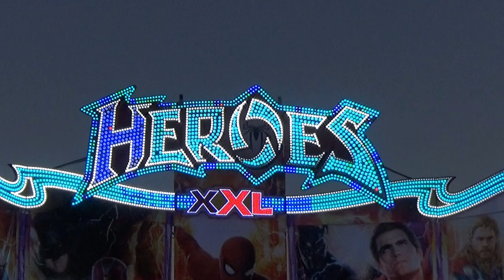Héroes (Shake Off) en la Feria de San Juan de Badajoz 2.021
Atracción Héroes (Shake Off) Atracciones Jomper en la Feria de San Juan de Badajoz 2021. la página de las ferias.